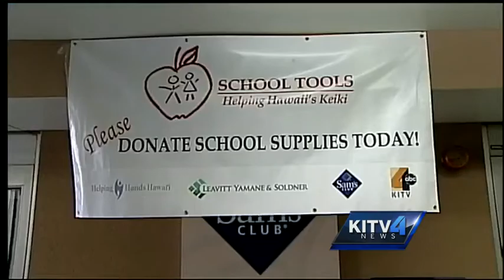School Tools collects school supplies for young students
Donate school supplies at Sam's Club on Saturday and Sunday for low-income students heading back to school.